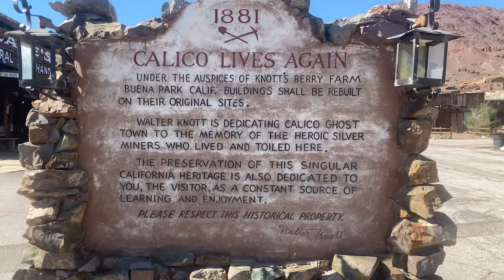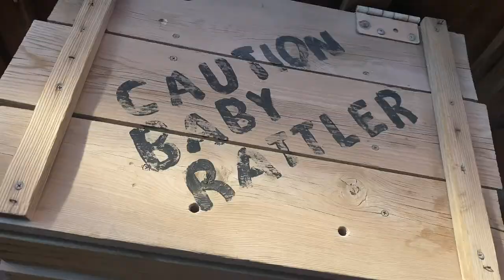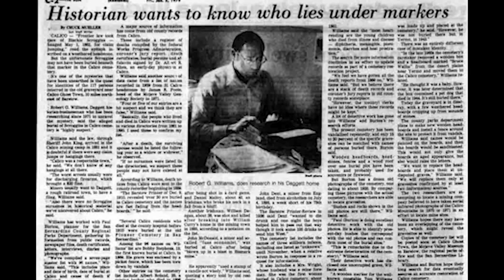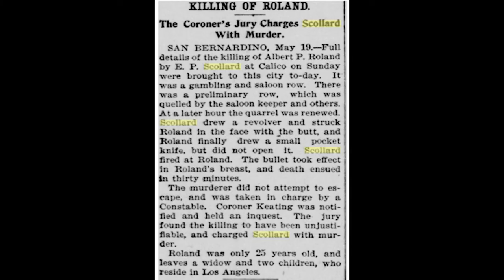ABSURD REALITY: CASE FILE 3 - CALICO GHOST TOWN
In this CASE FILE host Joe Fiorello discusses his failed excursion to ZAK BAGANS HAUNTED MUSEUM and his back up trip to CALICO GHOST TOWN.